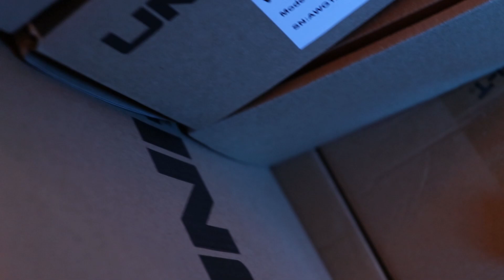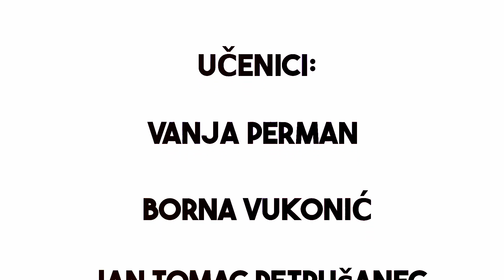Srednja škola za elektrotehniku i računalstvo Rijeka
Međusektorska smotra WSC 2024: Srednja škola za elektrotehniku i računalstvo Rijeka - HS Pass